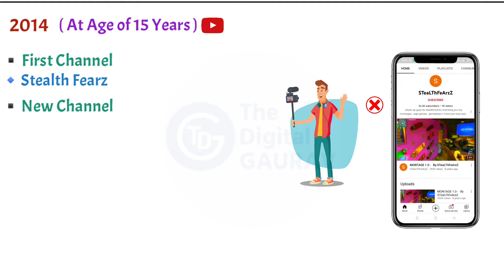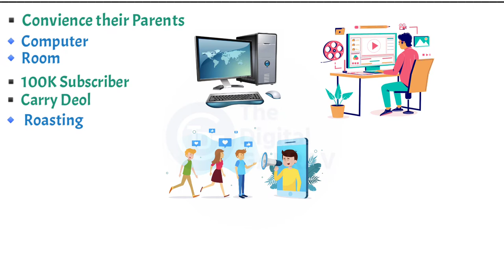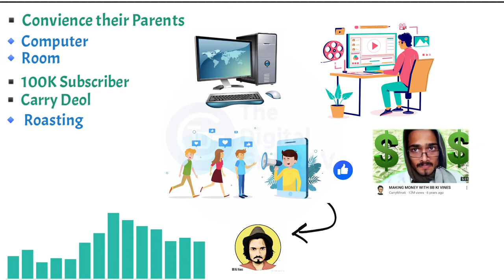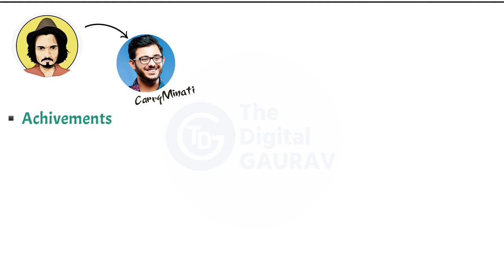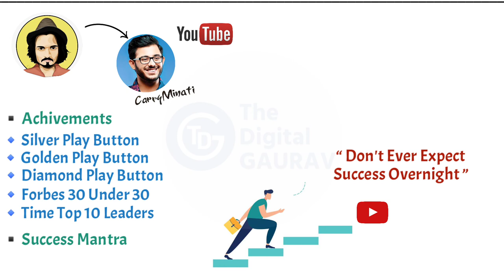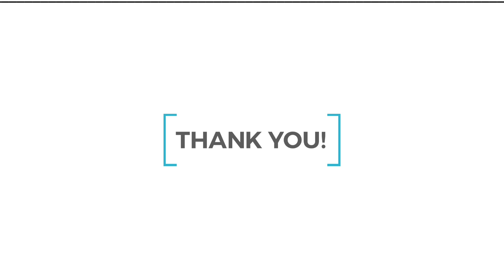Carryminati Biography | Carryminati Success Story in Hindi | Carryminati Life style | Rich Mindset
In this video Digital Gaurav share success story of one of the famous and India’s Popular youtuber Carryminati.
In this video you will get to know how the school dropout become India’s Popular Youtuber and now every youngster know This Name Carryminati very well and in this video we share success story of carryminati.

So watch this video till end and you will know some interesting fact and life story behind the popular youtube Carryminati.